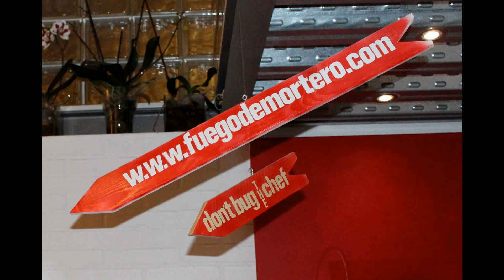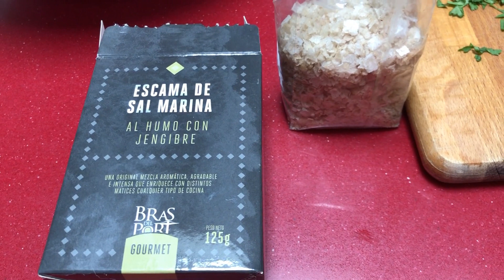Pasta con Nísperos, Salmón Curado y Yogur Ahumado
Ensalada muy refrescante, servida fría que combina fruta, salmón, queso feta y se aliña con yogur griego al que daremos carácter ahumándolo.

Ingredientes:
200grs de espirales tricolor, salmón curado, 2 yogures griegos naturales, queso feta, 4 nísperos, cilantro, pimienta negra, AOVE, sal en escama, y agua.